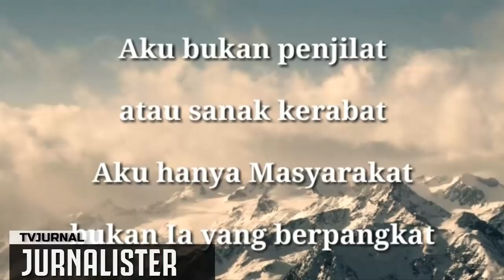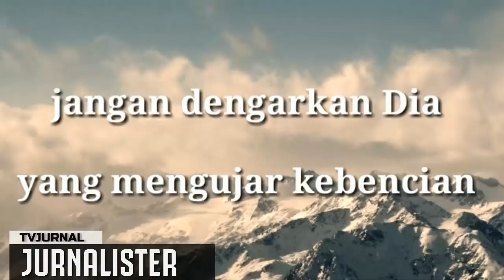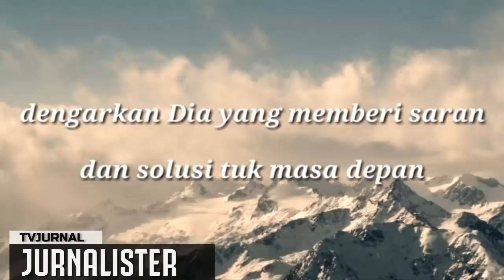MAS BOWO MIMPI RESMIKAN JALAN TOL ! Resmikan Pos Kemenangan Doang Aja?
Mimpi Prabowo  Menjadi Orang Yang Meresmikan Jalan Tol Lintas Sumatera